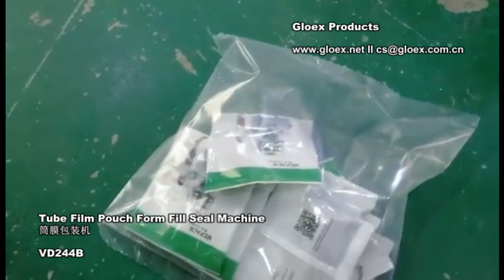Tube Film Pouch Form Fill Seal Machine+weight checker+counting+conveyor